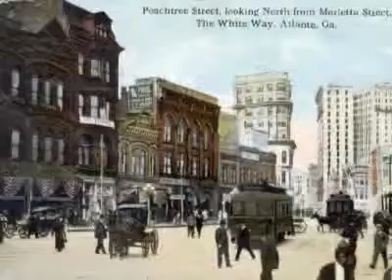Edward L. Daugherty on Design: Accepting Change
Reconciled to the inevitability of change, Daugherty muses, "trees fall in the forest and new ones sprout."
Interviewed by Charles A. Birnbaum, June 2007.